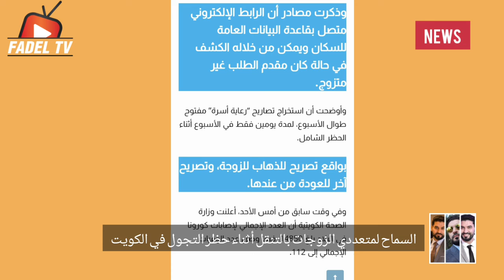السماح لمتعددي الزوجات بالتنقل أثناء حظر التجول في الكويت